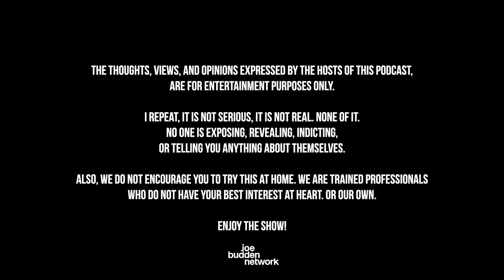Patreon EXCLUSIVE | Bizarro Day | The Joe Budden Podcast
In this Patreon exclusive episode, the Bionic Six debates the C.O.E. mantra on the JBP. The gang also discusses issues that can arise in a relationship when it comes to your work wife/husband, defusing arguments in a relationship, Flip discusses the previous Patreon pod without Joe, + more!